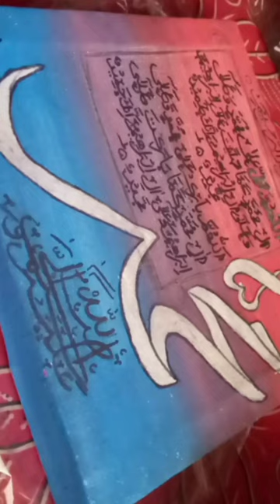darood-e-ibrahimi | subscribe if you like the video